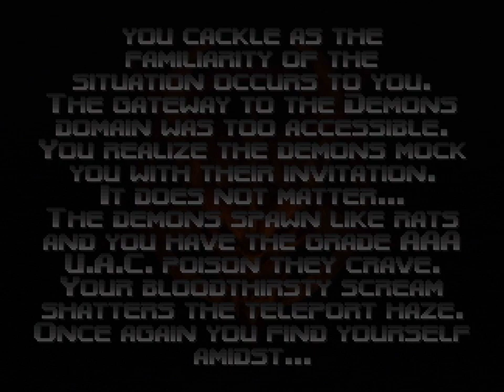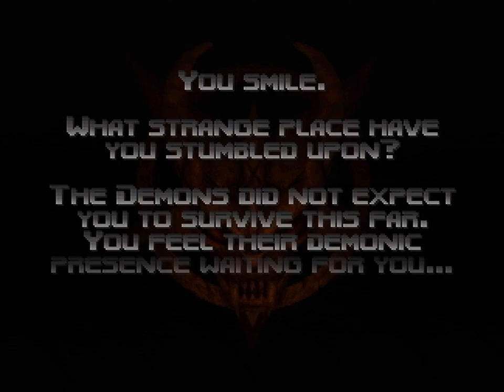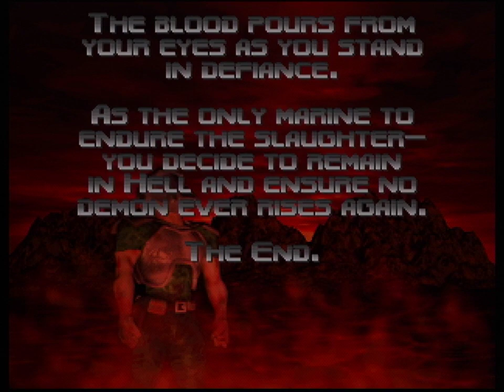Doom 64 Warped Any% [Be Gentle!] Speedrun in 11:45 (9:29 IGT) by Graviton [WR]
Extremely good run, recorded on real N64/controller with a gvusb2 capture card.

The run utilizes an exploit that warps to the end of the game by activating a switch that is normally inaccessible to you. For some reason the mappers of this game left a linedef that, upon activation, would try to exit you to map number 124. Since there is only 32 maps, the game simply exits to the credits. The only glitch needed to do this trick is the speed increase from resetting your neutral position on the control stick. Otherwise, you merely have to press the switch to end the game!

This category is distinct from the non warped run for obvious reasons. If you would like to see a full game Be Gentle run, check out this link for my warpless record:

For my warped and warpless Watch Me Die runs, check out these links:

Warped BG in game time splits:

0:26 - Staging Area
1:26 - The Terraformer
1:03 - Main Engineering
0:37 - Holding Area
1:08 - Tech Center
1:00 - Alpha Quadrant
0:15 - Research Lab
0:08 - Final Outpost
0:43 - Even Simpler
0:45 - The Bleeding
1:10 - Terror Core
0:21 - Altar of Pain
0:27 - The Lair

Total: 9:29